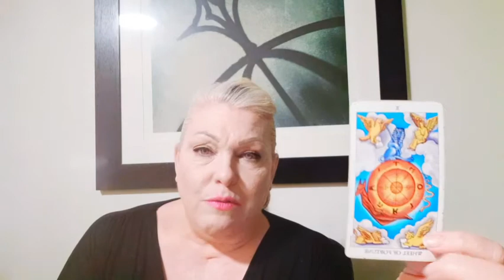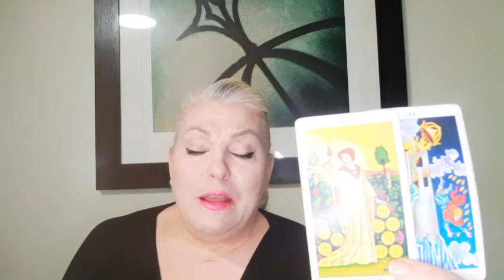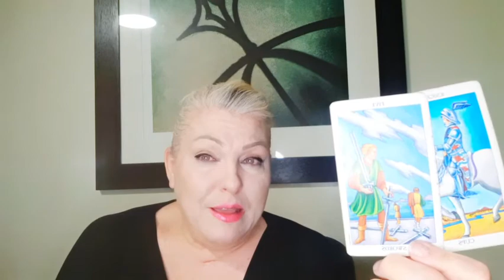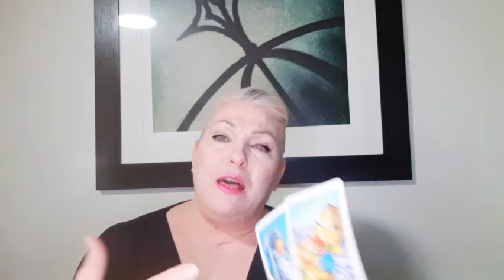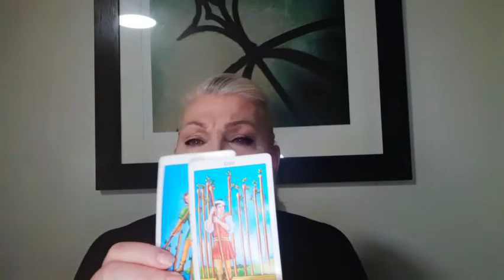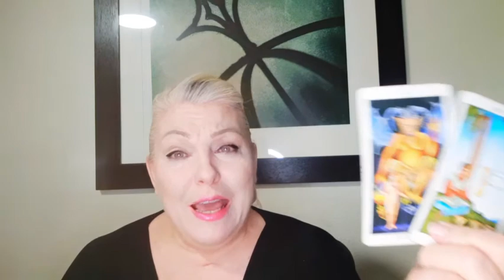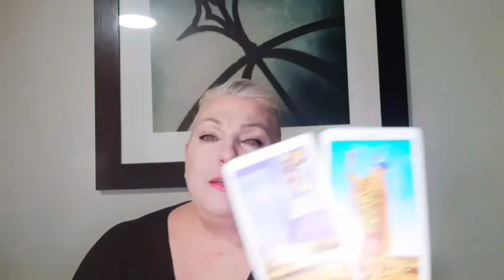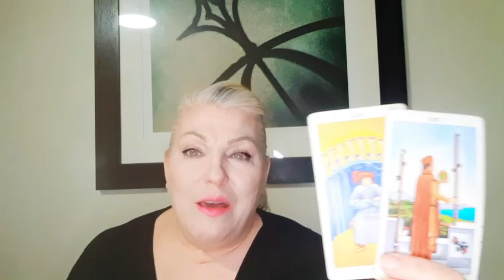PISCES: MAY 2021🖤Love Shouldn't Have To Be This HARD🖤